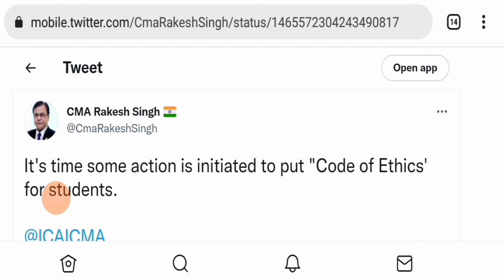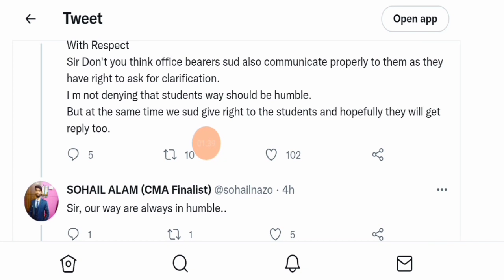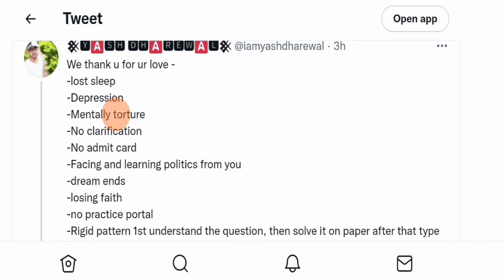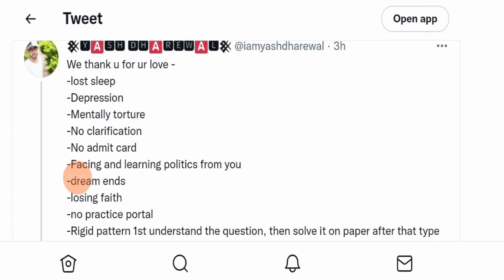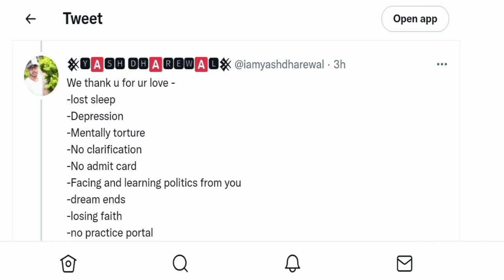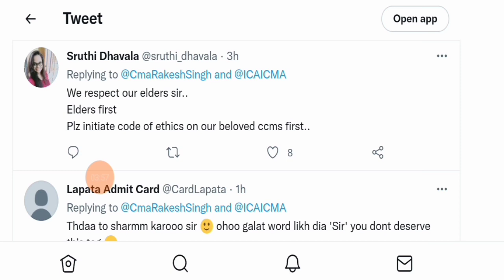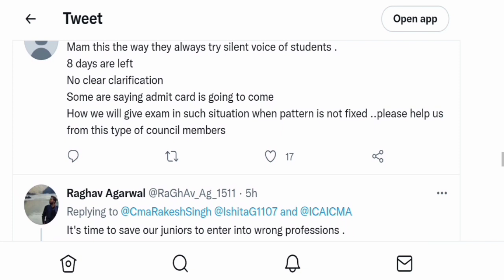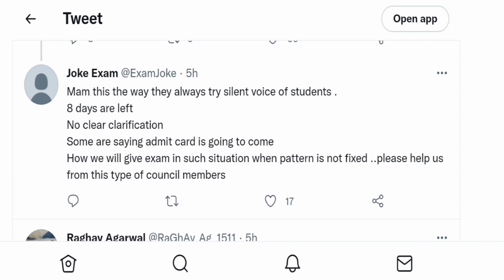cma exam regarding latest twitt on twitter || cma exam December 2021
Join now teligram for more updates

join instragram for personal chat guidence releted

Important